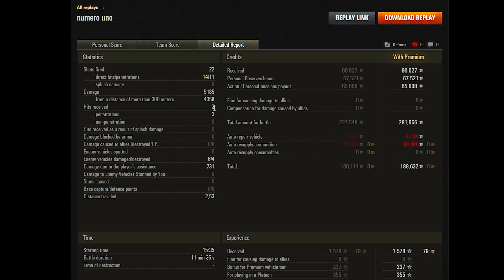NA 101% NIE MASZ TGO CZOŁGU w WOT!!!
A Wy macie ISU-130 w garażu :G?